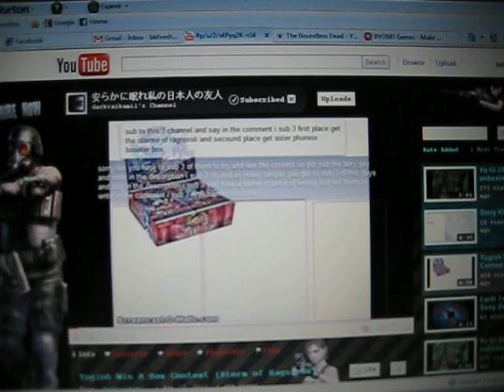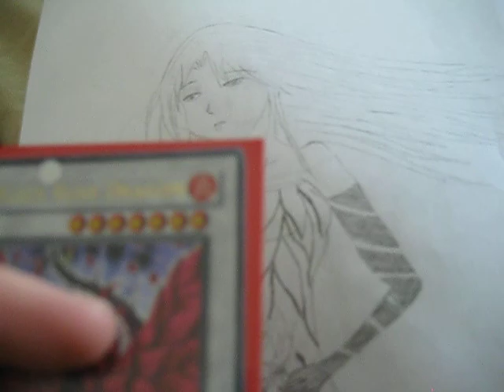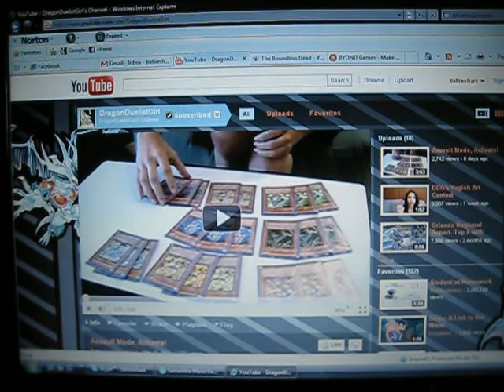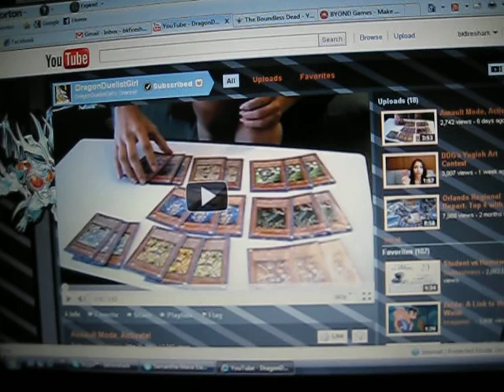Shoutout to Darkraikamil/Contest entry for DragonDuelistGirl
First a quick shoutout to Darkraikamil and his awesome contest. Be sure to tell him I sent you guys.
Then a contest entry for DragonDuelistGirl. I used to be a really good artist so its nice to try out drawing again. Anyway, this is only the first of 3 that I have planned out.